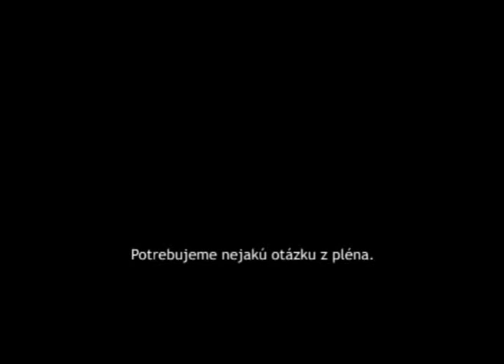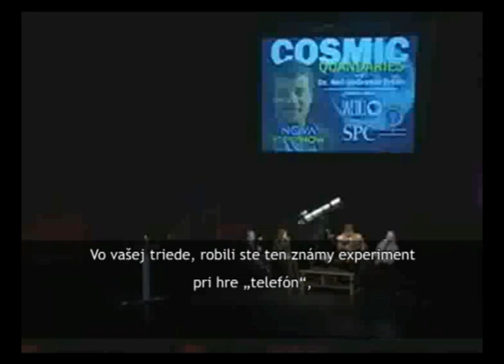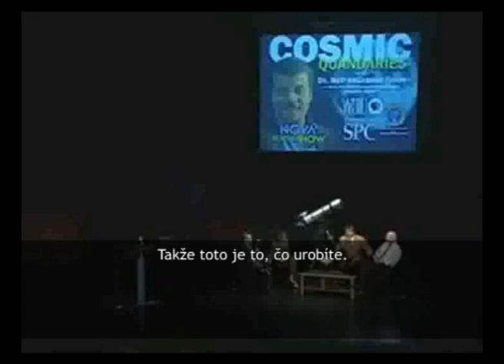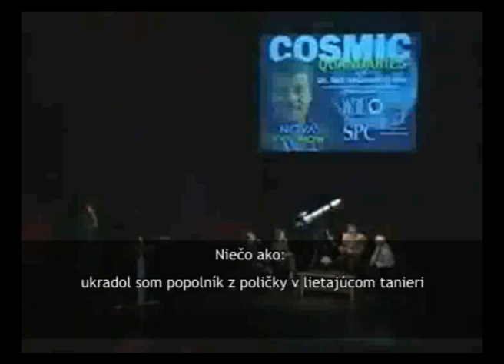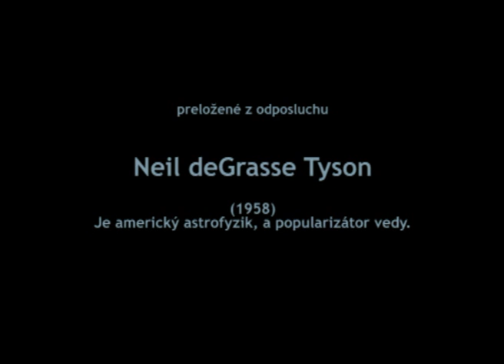Neil deGrasse Tyson: UFO a veda (Slovak subtitles) v 1.2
Neil DeGrasse Tyson rozpráva o vedeckom dokazovaní a fenoméne UFO.